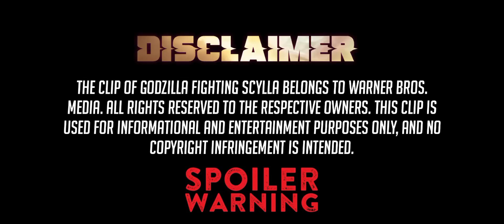Godzilla x Kong: Godzilla beating scylla full extended scene